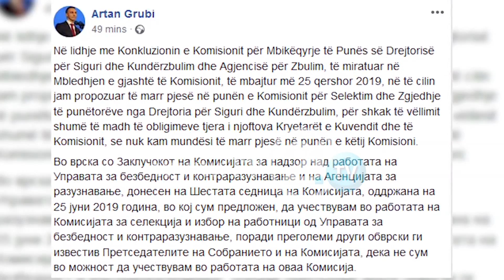AGJENCIA E RE FILLON ME PUNË NGA 1 SHTATORI